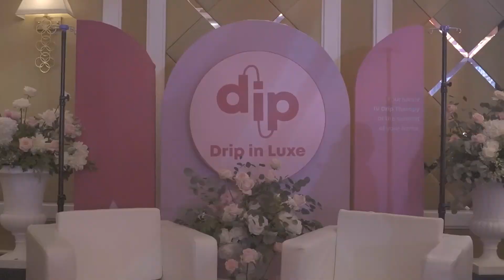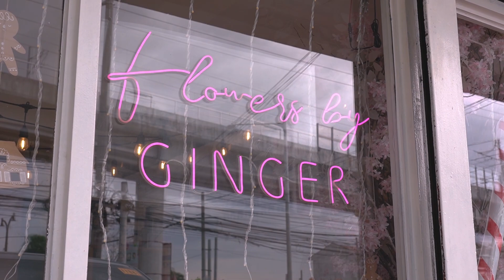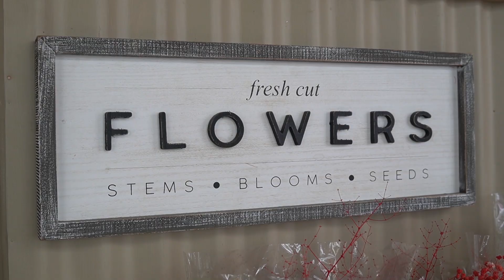Birthday Prep with Ginger Event Styling | LoveLuxe by Aimee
Do you have some topics/episodes that you want us to do?

LoveLuxe® is the primary resource for luxury lifestyle consultancy services and an exclusive luxury shopping experience. The brand, led by founder Aimee Hashim, was established in 2008.

SHOP THE LOOK through @loveluxebags on Instagram!

Top 10 Most Remarkable Luxury Items PART 1 |